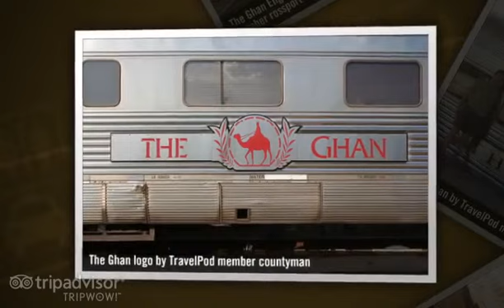The Ghan - Northern Territory, Australia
- Created at TripWow by TravelPod Attractions (a TripAdvisor™ company)

The Ghan Northern Territory
Legendary train between Adelaide and Alice Springs takes a spectacular journey over the red-baked lands of the Simpson Desert, past oceans and sandhills through the heart of the continent.

Travel blogs from The Ghan:
- "... were on the wine, cheese and crackers and I was on the lager and nuts - the difference between Cheltenham and Gloucester I guess The Ghan is 3000 kms and I elected not to do any more of the whistle stop tours until I hear that they're any ..."
- "... I've booked a day trip for Saturday when the English girls from the Ghan get here and should have some more photos then ..."

Photos from:
- Alice Springs, Red Centre, Northern Territory, Australia
- Erldunda, Red Centre, Northern Territory, Australia
- Tennant Creek, Red Centre, Northern Territory, Australia
- Katherine, Top End, Northern Territory, Australia
- Darwin, Top End, Northern Territory, Australia

Photos in this video:
- "The Ghan at a wet warm Darwin station" by Countyman from a blog titled "Passing through"
- "Just to prove it really was the Ghan" by Cazali
- "Hels studies the route of The Ghan" by Tony-helen from a blog titled "Travelling on The Ghan"
- "The Lounge Car on the Ghan" by Ronnied from a blog titled "The Ghan Train trip"
- "The Ghan at Darwin" by Tony-helen from a blog titled "Back on The Ghan going South"
- "The Ghan in alice" by Countyman from a blog titled "Passing through"
- "The Ghan Engine" by Rossport from a blog titled "whoo hoo look out a helicopter flight "
- "The Ghan logo" by Countyman from a blog titled "Passing through"
- "The Ghan" by Mhistie from a blog titled "It's an odd name for a train"
- "The Ghan 2" by Yam_cina from a blog titled "The spirit of the Ghan"
- "The Ghan 1" by Yam_cina from a blog titled "The spirit of the Ghan"
- "The Ghan 3" by Yam_cina from a blog titled "The spirit of the Ghan"